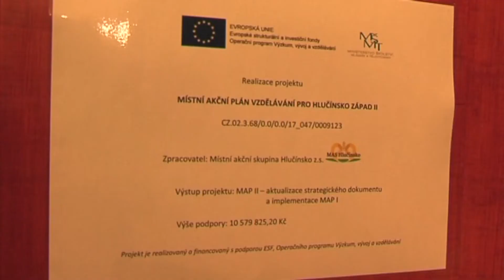Bolatice - Místní akční plán vzdělávání Hlucinsko.TV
Bolatice - Místní akční plán vzdělávání